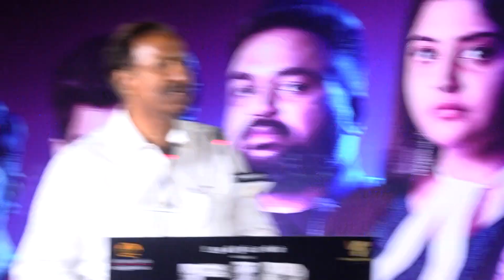தந்தையின் பேச்சில் மேடையிலேயே கண்கலங்கிய விஷ்ணு விஷால் FIR Movie Trailer Launch | Vishnu Vishal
FIR Movie Trailer Launch | Vishnu Vishal | Gautham Vasudev Menon | Manjima Mohan |

FIR Movie Trailer Launch,FIR is an upcoming Tamil action thriller film written and directed by Manu Anand and produced by Shubhra and Aryan Ramesh under the banner of VV Studioz. The film features Vishnu Vishal, Gautham Vasudev Menon, Manjima Mohan, Reba Monica John, Raiza Wilson in lead roles, and Gaurav Narayanan and Prashanth Rangaswamy in supporting roles. The film's music is composed by Ashwath, with editing by Prasanna GK.